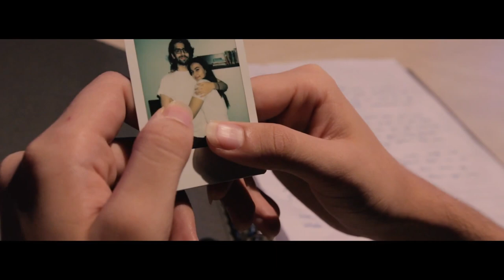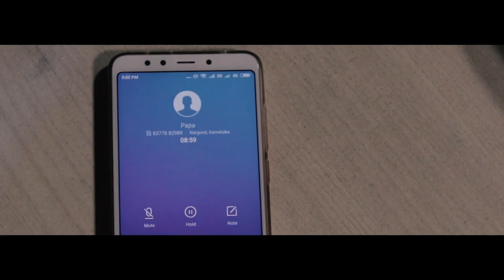The Interrogation | Short Film | Navrang - the Film Society of Ashoka University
An intense face off at the end of a thrilling cat-and-mouse
chase; what will this final encounter reveal?

Credits:

Director: Kanishk Devgan
Cast: Vir Jhangiani, Vanshaj Garg
Director of Photography: Ritvik Sharma
Writers: Srijan Sinha, Kanishk Devgan
Assistant Directors: Riday Chokshi, Shivam Agarwal, Srijan Sinha
Production Team: Medha Kumar, Kiki (Krithika Mathur), Manasa Veluvali, Shivam Agarwal, Maitreyi Mittal
Camera Assistant: Maitreyi Mittal
Editor: Ritvik Sharma
Special Thanks: A.K. Ranjit, Kabeer Khurana
Score: Shaayak Chatterjee